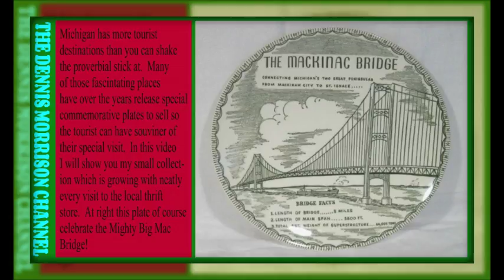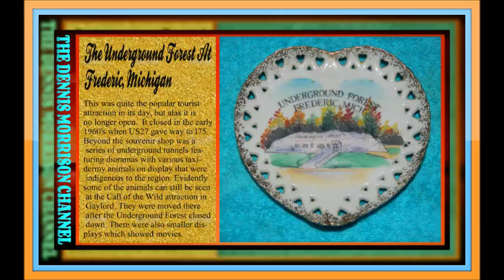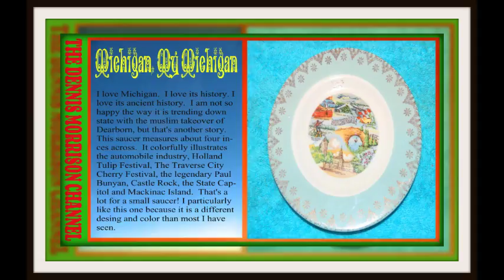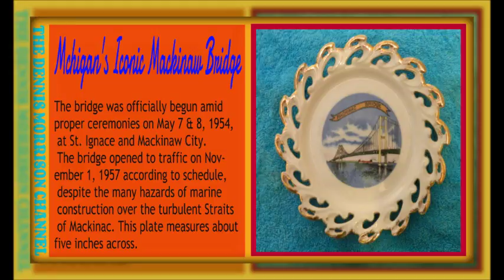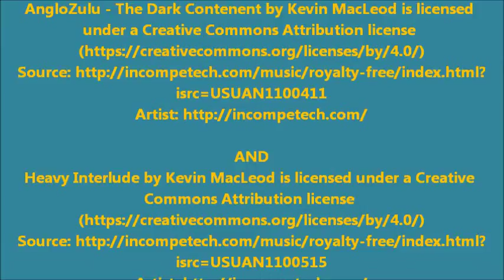MICHIGAN COLLECTOR PLATES: AWESOME THRIFT STORE FINDS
This video shows a small collection of Michigan tourist collector plates as well as a little history mixed in.  I hope you will enjoy this and my new format.